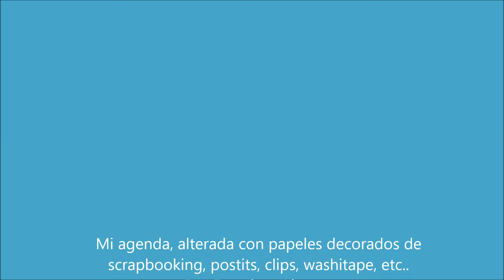Mi Agenda Finocam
Soy un poco friki de las agendas y organizadores, libretas de notas y demás papelitos.
En este vídeo os muestro como he decorado a mi gusto con papeles de scrapbooking, mi agenda para este año 2014/15.
Buscaba una agenda Filofax, pero en España no es sencillo encontrarlas y las que hay tienen unos precios exhuberantes. Esta marca, Finocam, está a la venta en muchos lugares en mi ciudad y los precios son más asequibles (que no económicos).